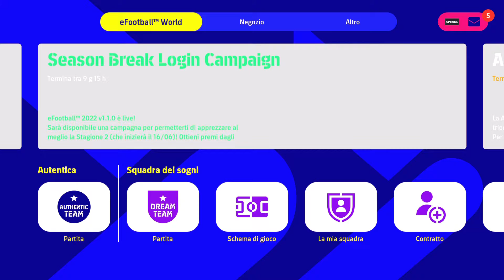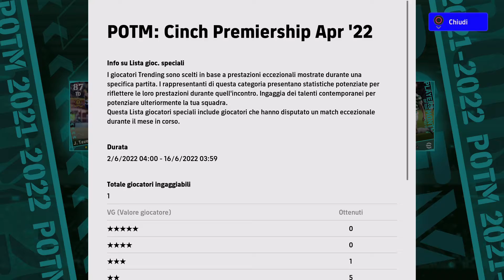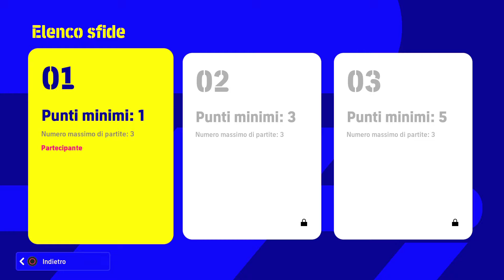eFootball 2022 partita online 💪👍❤️